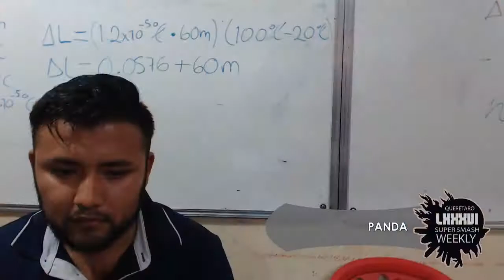LCA Weekly 86 Singles - KONEKO VS PANDA